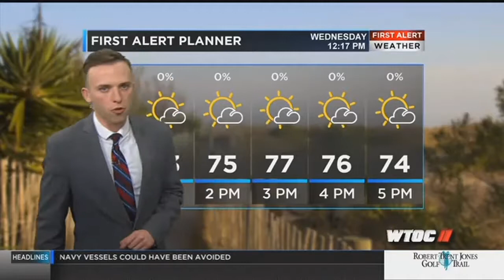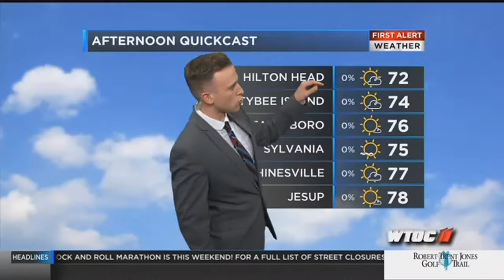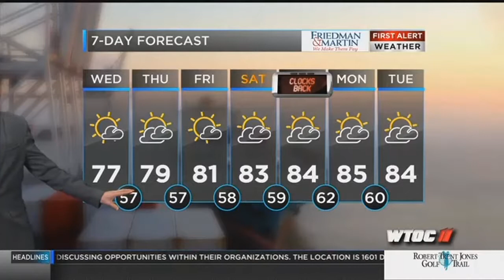Cutter Martin: November 1st Full Weather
Cutter gives a full weather forecast on November 1st, 2017.